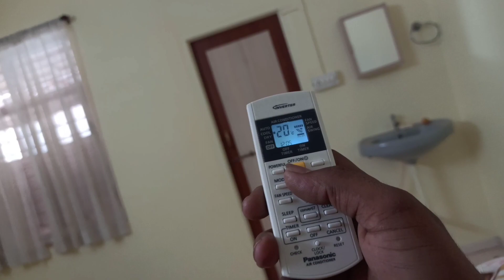Panasonic inverter AC installation |Panasonic 5star inverter | split AC installation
Panasonic inverter AC installation 5 star convertible